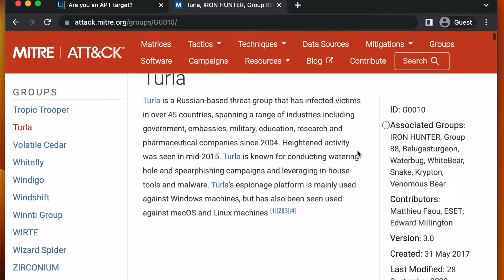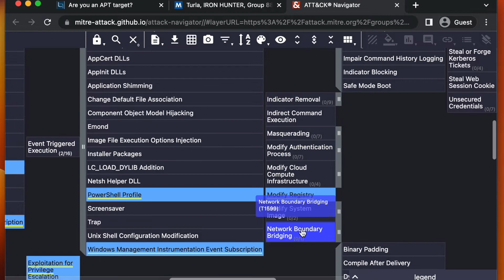Mitre Att&ck find Threat Actor for Sector and investigate used Techniques using Att&ck Navigator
Showing how to use lab52.io and Mitre Att&ck Navigator to investigate techniques.